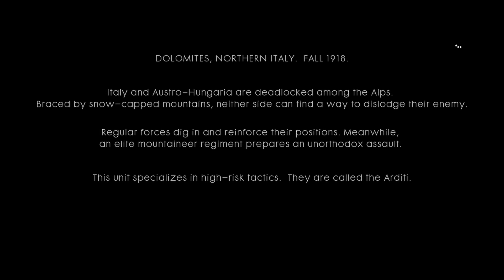Battlefield 1 | Avanti Savoia | O La Vittoria